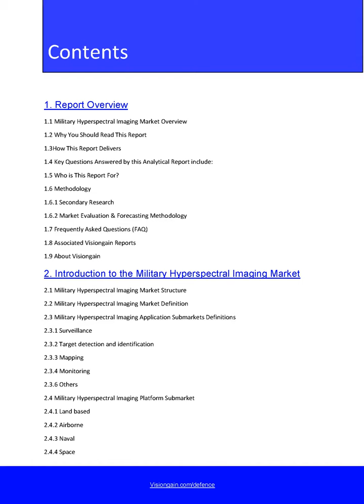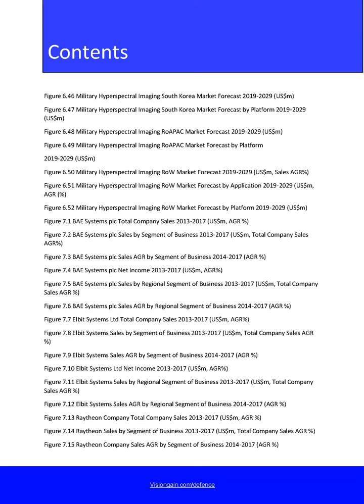Visiongain Military Hyperspectral Imaging Market Forecast 2019-2029